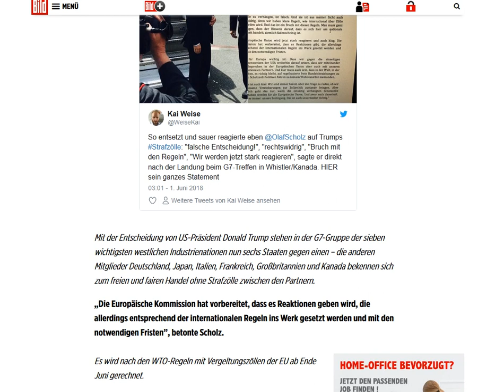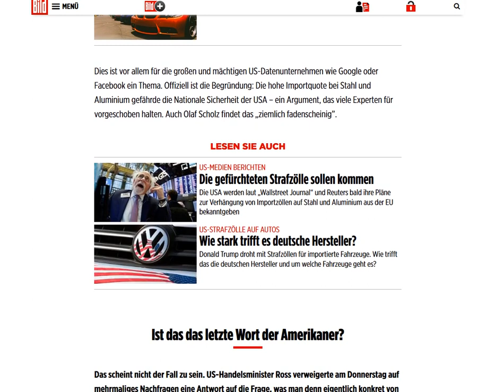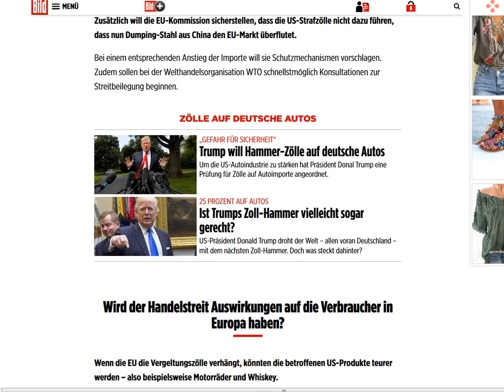2018 06 01, news